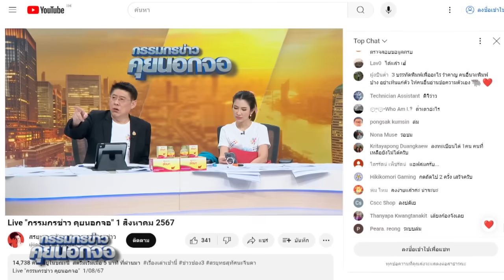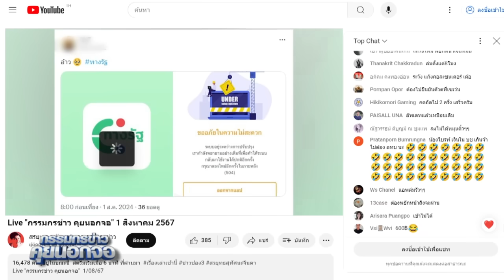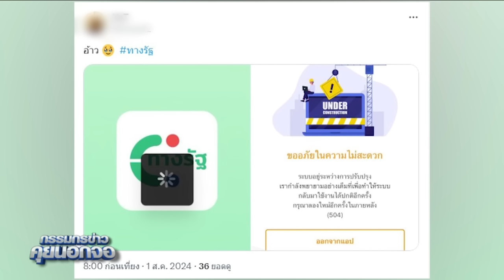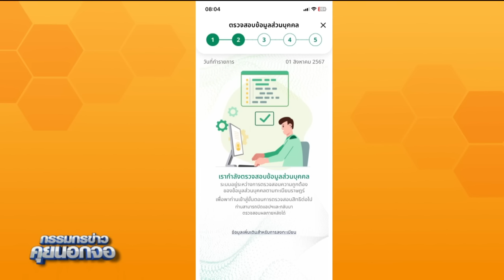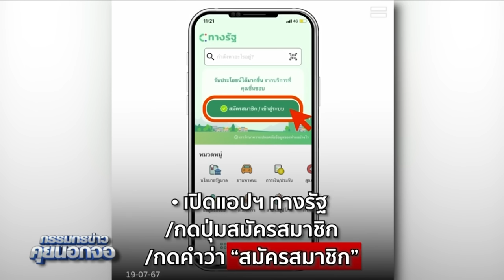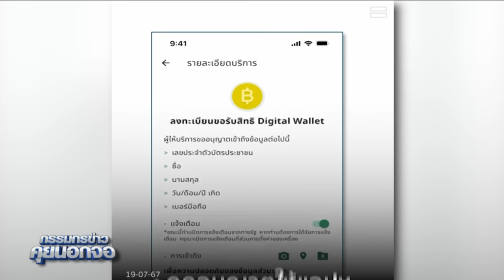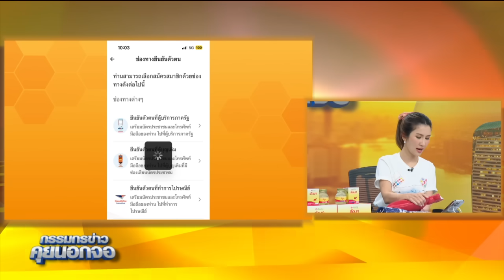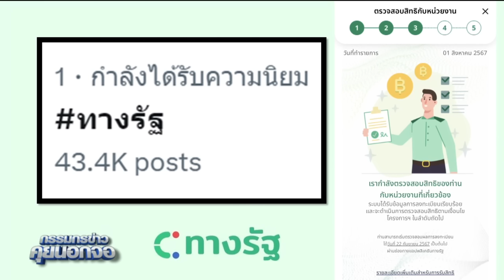ลงทะเบียน ดิจิทัลวอลเล็ต 10,000 บาท ในแอปฯ 'ทางรัฐ' กันได้ไหมครับ?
ลงทะเบียน ดิจิทัลวอลเล็ต 10,000 บาท ในแอปฯ 'ทางรัฐ' กันได้ไหมครับ?กรรมกรข่าวคุยนอกจอ